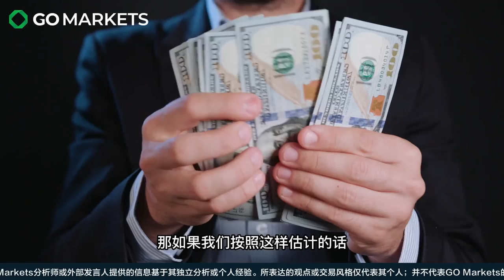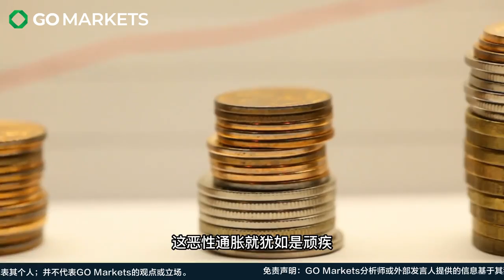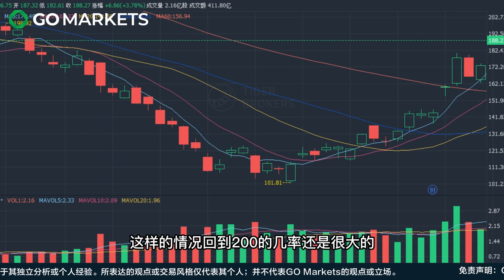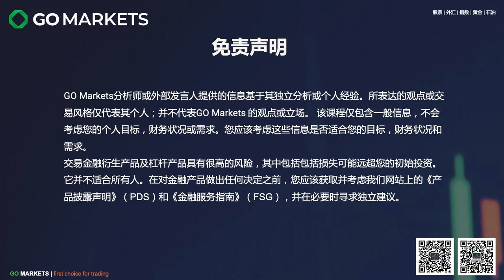澳洲加息以及特斯拉股价的反弹 | GO Markets 每日财经点评